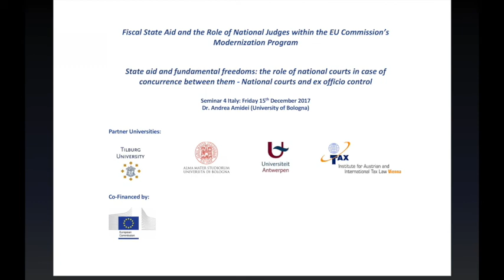Seminar 4 - Andrea Amidei (University of Bologna)